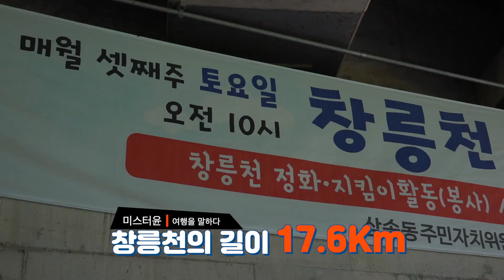[국내여행-경기도]-걷기 좋은날. 고양시 창릉천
경기도 고양시 창릉천을 거닐어봤습니다.
조용한 음악과 함께 창릉천 한바퀴 돌아보시죠.